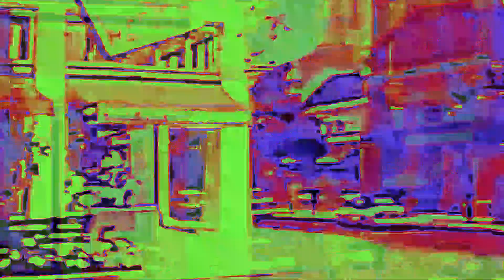X-MuzeToodleZ | Generation Church Largo | Effect's Gps in Precision Agriculture